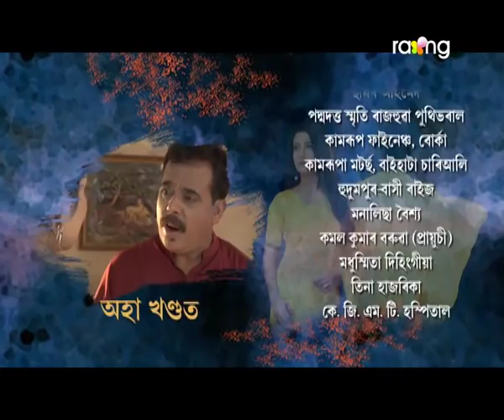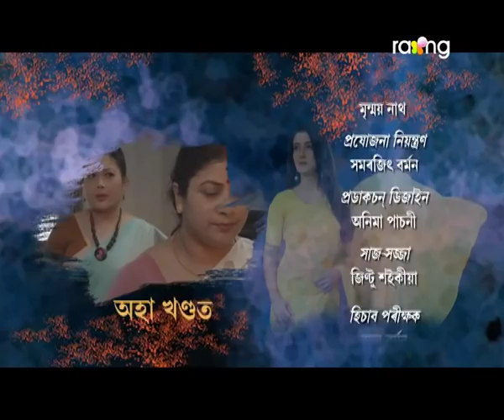Kanchan - কাঞ্চন | 24th May 2019 | Full Episode | No 17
কাঞ্চন আৰু অধীৰৰ মাজত পুনৰ প্ৰেমৰ সম্পৰ্ক গঢ়ি উঠিব নেকি?

Life is a journey filled with ups and downs. You can never expect, what's coming next. No matter how much you prepare yourself, or, the people around you, it always manages to surprise you in a most unusual way. The struggles that we face and how we deal with it, makes us who we are. The imperfection in us, makes us What we are. It's always the tough times when we learn more about ourselves, also, builds character.  Kanchan who is the main protagonist is a fighter, honest, courteous loving girl.  Niyor is another character who is an obedient son and another one is Adhir the youngest son in the family. It is a must watch serial.